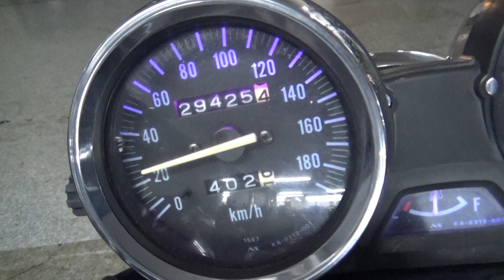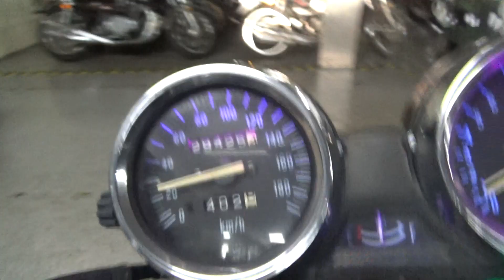2100008105054 ZRX II